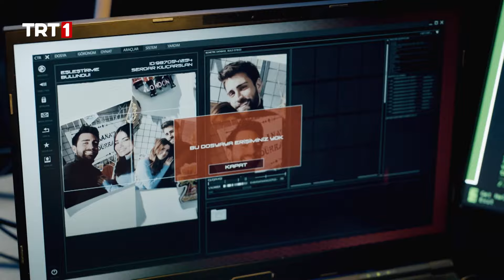I do not trust you | The Shadow Team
The Shadow Team's story: The Turkish Intelligence Service creates a team of experts in various fields, but the members have to compromise their public life as they will be considered dead from now on.

Çağlar Ertuğrul, Mesut Akusta, Gürkan Uygun, Deniz Baysal Yurtçu, Yavuz Bingöl, and other brilliant actors are playing in “The Shadow Team’’.

Production company: Tims&B Productions
Producer: Burak Sağyaşar, Timur Savci
Director: Burak Arlıel, Burak Müjdeci, Hakan Kırvavaç, Yağız Alp Akaydın
Senarist: Ethem Özışık, Teşkilat Yazı Grubu
Genre: Action

The Shadow Team and more on tabii💚